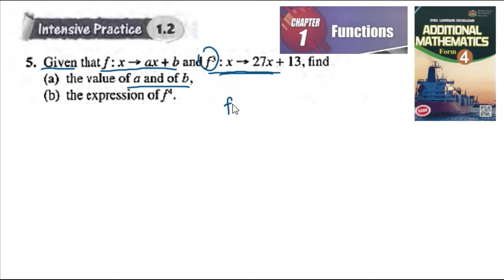Functions intensive practice 1.2 Q5 latihan intensif 1.2 add maths form 4 textbook kssm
Functions intensive practice 1.2 Q5 latihan intensif 1.2 add maths form 4 textbook buku teks matematik tambahan kssm

Given that f : x → ax + b and f3 : x → 27x + 13, find
(a) the value of a and of b,
(b) the expression of f4.
composite function